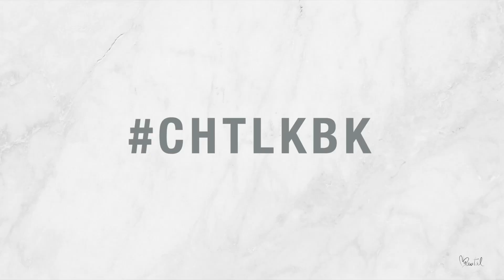Combina botas altas con un minivestido! - ¿Cómo combinar un minivestido? - LKBK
Claro que me encanta enseñar pierna en algunas ocasiones y verme súper sexy. Espero les guste. Les mando mil besos!!